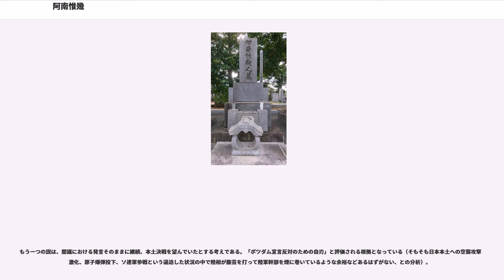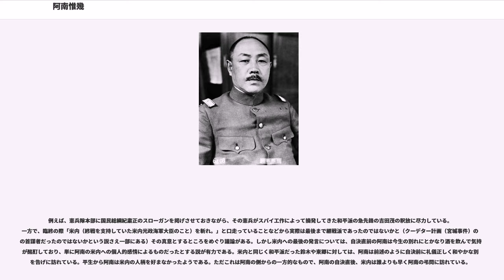阿南惟幾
阿南 惟幾（あなみ これちか、1887年（明治20年）2月21日 - 1945年（昭和20年）8月15日）は、日本の陸軍軍人。陸軍大将勲一等功三級。

1945年（昭和20年）4月に鈴木貫太郎内閣の陸軍大臣に就任した。太平洋戦争（大東亜戦争）末期に降伏への賛否を巡り混乱する政府において本土決戦への戦争継続を主張したが、昭和天皇の聖断によるポツダム宣言受諾が決定され、同年8月15日に割腹自決。

日本の内閣制度発足後、現職閣僚が自殺したのはこれが初である。

また、最後の陸軍大臣と紹介されることが多いが歴代最後の陸軍大臣は阿南の後任である下村定である。

大分県竹田市玉来出身であった父の阿南尚は内務官吏として転勤を繰り返したため、幼少時は東京、大分の竹田、徳島などを転々としながら育った。本籍は竹田市に置かれている。

早くから陸軍将校を志望していたが、徳島中学校2年生の時に、当時第11師団長であった乃木希典陸軍中将の助言もあって陸軍幼年学校を受験して合格した。阿南は乃木を終生の模範として仰いでいる。

幼年学校を経て、陸軍士官学校（18期）920名中を第24席の成績で卒業し、陸軍大学校（30期）を卒業。陸大の入学試験には3度失敗しており、卒業の席次も60人中18番と目立つものではなかった。

1929年（昭和4年）8月1日から1933年（昭和8年）8月1日までは侍従武官を務めており、当時の侍従長は鈴木貫太郎であった。阿南は鈴木の懐の深い人格に尊敬の念を抱き、その鈴木への気持ちは終生変わるところがなかった。

侍従武官を辞した後は近衛歩兵第2連隊長を経て東京陸軍幼年学校長となった。

1936年（昭和11年）2月26日に二・二六事件が発生し、鈴木侍従長も襲撃され重傷を負った。阿南は、幼年学校生徒への訓話で「農民の救済を唱え、政治の改革を叫ばんとする者は、まず軍服を脱ぎ、しかる後に行え」と叛乱将校を厳しく批判し、「軍人は政治にかかわるべきでない」と説いている。
陸軍内の派閥に属しておらず政治的に無色であったことが評価され、8月に新設された陸軍省兵務局長に就任した。

さらに翌1937年（昭和12年）には陸軍省人事局長に任ぜられた。人望や職務への精勤ぶりへの評価が徐々に高まり、「同期に阿南あり」と言われるようになった。上官や上層部に対する歯に衣着せぬ発言で知られる石原莞爾でさえも阿南にたいしては敬意を示したと言われる。

1939年（昭和14年）10月から1941年（昭和16年）4月には陸軍次官を務めた。この間には親英米路線で日独伊三国同盟に反対していた米内内閣に対して陸軍が反発し、畑俊六陸軍大臣を辞職させ陸軍三長官が後任を推薦しないことで、米内内閣を倒閣する事件が起きている。

その後、第2次近衛内閣、第3次近衛内閣そして東條内閣と続き、太平洋戦争（大東亜戦争）開戦直後の1941年、阿南は第11軍司令官として中支戦線へ赴く。この時、阿南は長沙侵攻を目論み「独断」による進撃を命令し第二次長沙作戦が始まる。
配下の師団長らは困惑しつつも命令に従い、総司令部も事後追認することになった第二次長沙作戦は、この時期には珍しい玉砕まで行った挙句、千人以上の戦死者を出し大敗して終わった。中国側が長沙会戦と呼んだこの戦いは、日本軍に対する連合国軍最初の勝利とも言われ大きな宣伝効果をもたらしたという。

しかし、陸軍は阿南を罰することはなく、それどころか1943年（昭和18年）に陸軍大将に進級させた。

太平洋戦争（大東亜戦争）の敗戦が自明なものとなっていた1945年（昭和20年）4月、枢密院議長の鈴木貫太郎（元侍従長、教育総監）に大命降下し、阿南は鈴木内閣の陸相に就任した。

これについては小磯内閣の最末期、本土決戦へ向けた第1総軍新設に際して、三長官会議が小磯國昭首相に無断で杉山元・陸相をその総司令官として閣外に転出させ、阿南を後任陸相とすることを決定したことに対し、予備役陸軍大将の小磯首相が現役復帰による陸相兼任を要求して容れられず、内閣総辞職となった経緯がある。

鈴木内閣では、和平派の鈴木と、本土決戦を標榜する陸軍を代表する阿南は、閣議や戦争指導会議において対立することが頻繁であったが、陸軍の倒閣運動を押さえ込むことで鈴木を支えてもいる。

鈴木が6月9日に帝国議会衆議院及び貴族院両...